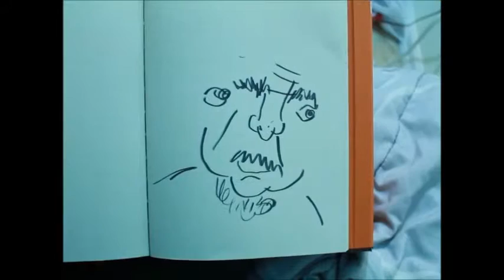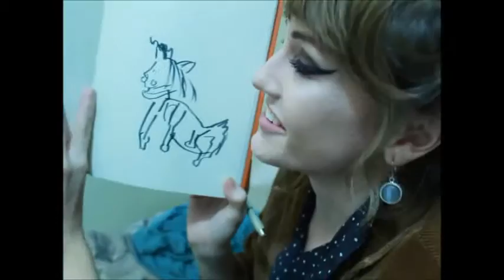HOW TO MAKE YOUR FACE TWITCH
this is me doing this
ta
da

song/s/by/-
alex g